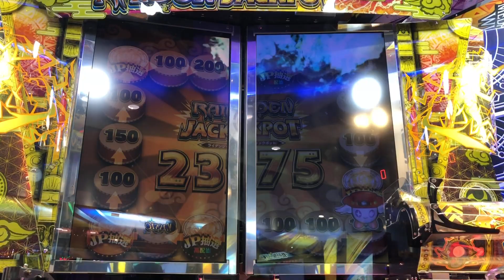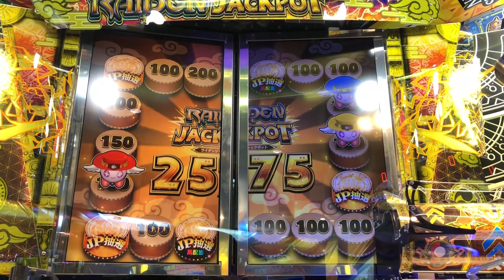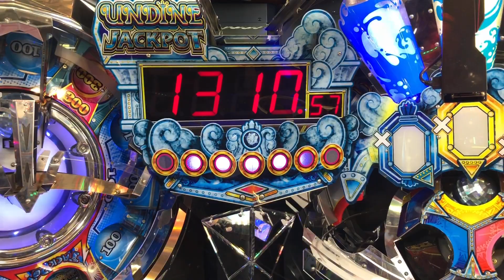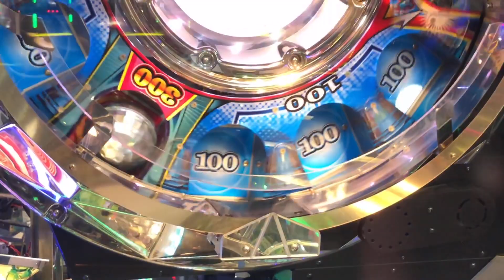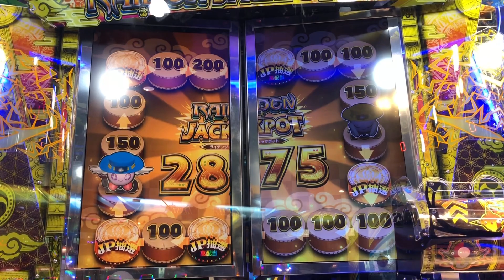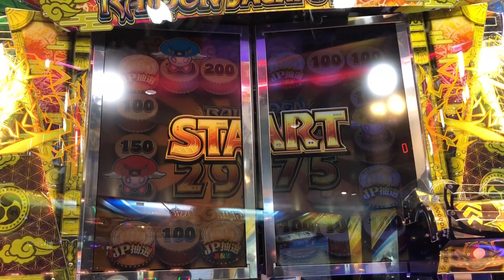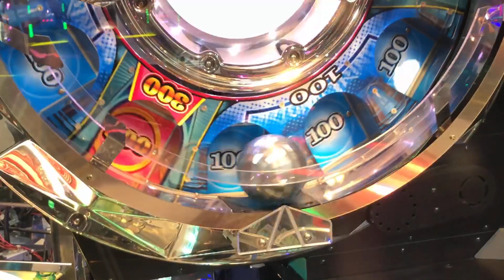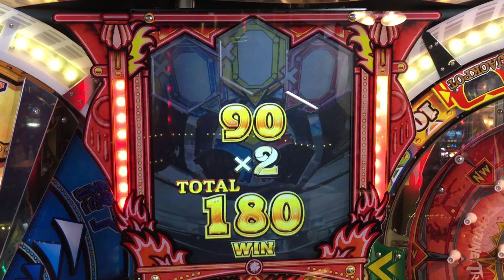精霊の至宝祭 JPC集【158~167】【FT4】